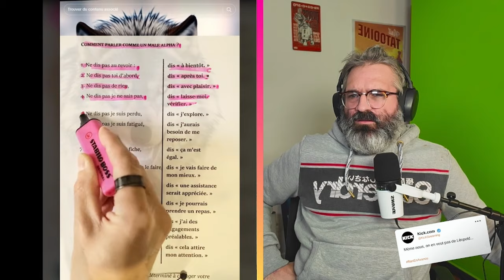Comment Parler comme un homme alpha ?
j’ai écris un livre d’humour

Tu es un homme alpha ?

C'est quoi un homme alpha : Le concept d’homme alpha vient de la psychologie et décrit un type de personnalité caractérisé par certaines qualités de leadership et de dominance. C’est un terme qui peut être sujet à interprétation et qui n’a pas de représentation officielle ou de porte-parole attitré.

les "stars" des alphas : Andrew Tate / Myron Gaines

▬▬▬▬▬▬▬▬▬ Mon Podcast ▬▬▬▬▬▬▬

▬▬▬▬▬▬▬▬▬ Matériel ▬▬▬▬▬▬▬▬